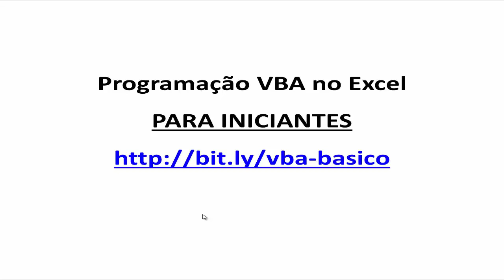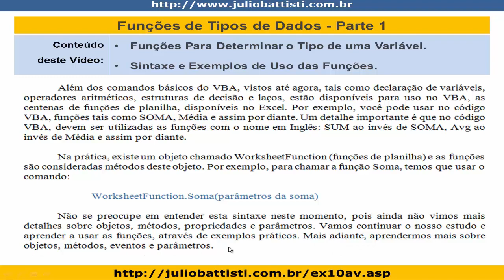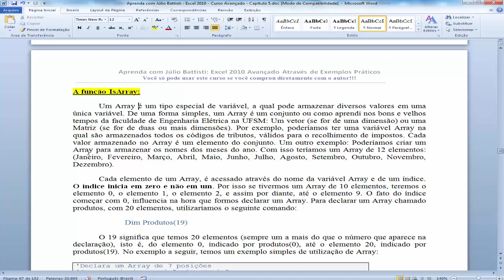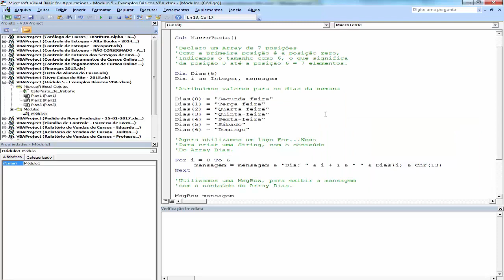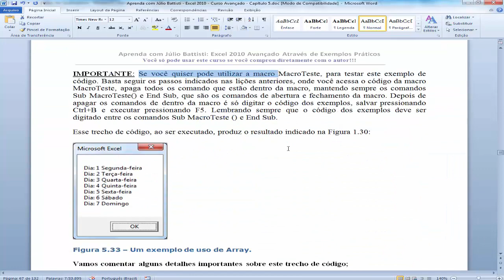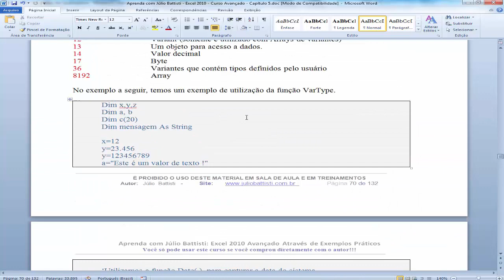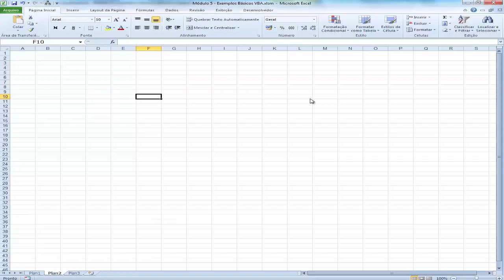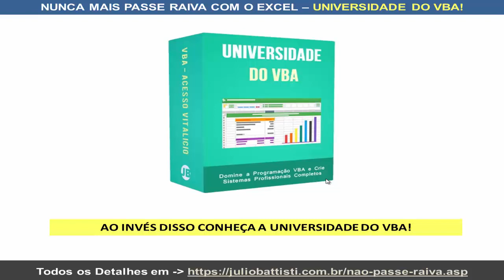VBA Excel - Curso Grátis de Excel VBA Para Iniciantes - Aula 15 - Funções de Tipos de Dados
VBA Excel - Curso Grátis de Excel VBA Para Iniciantes - Aula 15 - Funções de Tipos de Dados do VBA no Excel

VBA E MACROS NO EXCEL - CURSO GRÁTIS DE VBA NO EXCEL PARA INICIANTES:

Esta série de vídeo aulas é um Curso Grátis de Programação VBA no Excel, para quem é completamente iniciante em VBA.

É um verdadeiro Tutorial de VBA no Excel, para quem é Iniciante em Programação VBA no Excel.

Vou abordar desde o que é VBA no Excel, o que são Macros no Excel, até a criação de seus primeiros programas com VBA e Macros no Excel.

✔️ Esta série de Tutoriais de Programação VBA no Excel aplica-se, integralmente, ao Excel 2019, Excel 2016, Excel 2013, Excel 2010 e Excel 2007.

Veja a seguir alguns dos tópicos que você vai aprender nesta série de Vídeos sobre Macros e VBA no Excel:

- O Que são Macros no Excel?
- O Que é VBA no Excel?
- Como Criar Macros no Excel
- Como Executar Macros no Excel
- O Editor de Código VBA no Excel
- Comandos VBA no Excel
- Variáveis no VBA
- Escopo de Variáveis
- Operadores Aritméticos e de Comparação
- Funções de Cálculo no VBA
- Bibliotecas, Módulos, Objetos, Métodos, Propriedades e Coleções
- Comando If... Then... Else
- Comando Select Case
- Laço FOR
- Estrutura Do While
- Estrutura Loop Unitl
- Módulos, Procedimentos Sub e Funções no VBA Excel
- Criando suas Próprias Funções com VBA no Excel
- Debug de Código VBA
- Execução passo a passo F8

✔️ LISTA DAS LIÇÕES JÁ PUBLICADAS:

Todas as lições já publicadas, desde nosso Curso de VBA no Excel Para Iniciantes, com Centenas de Tutoriais de VBA no Excel:

👉👉 VOCÊ CONHECE A UNIVERSIDADE DO VBA NO EXCEL?

Estes vídeos fazem parta da UNIVERSIDADE DO VBA NO EXCEL, a qual é uma Formação Completa e Prática sobre Programação VBA no Excel.

Estes vídeos de Programação VBA no Excel para iniciantes são apenas uma "PEQUENA AMOSTRA" de todo o conteúdo que você encontrará na nossa Universidade do VBA no Excel.

A Universidade do VBA é 100% Online, com Acesso Vitalício e toda semana, sem exceção, são adicionadas novas lições.

Com a UNIVERSIDADE DO VBA Você vai desde o básico sobre Macros e VBA no Excel, até a criação de Sistemas Profissionais e Completos com VBA no Excel, tais como:

✔️ Crie um Sistema Completo de Controle de Vendas
✔️ Crie um Cadastro Completo de  Clientes com Foto
✔️ Crie um Controle de Estoque - Profissional com Excel, VBA MySQL
✔️ Crie Sistema de Controle de Cobranças com Excel, VBA e MySQL
✔️ Acessando Dados da Web com VBA no Excel - Criando um Controle Financeiro Pessoal
✔️ Como Conectar Banco de Dados Access, MySQL e SQL Server Usando VBA no Excel
✔️ Controle de Contas Bancárias
✔️ Cadastro e Controle de Contas a Pagar e a Receber
✔️ Cadastro e Controle de Livros
✔️ Livro Caixa Completo com Excel e VBA

E dezenas de outros módulos, ensinando a criar sistemas completos com Excel e VBA, passo a passo, tela a tela, comando a comando

Para todos os detalhes sobre a Universidade do VBA (Como Funciona, Qual o Conteúdo, Como é o Acesso, Como fazer a inscrição, preço, opções de pagamento e parcelamento, etc.), acesse o endereço a seguir: